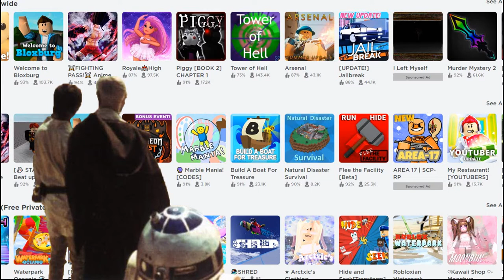You will never find a more wretched hive of scum and villainy than Roblox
We must be cautious